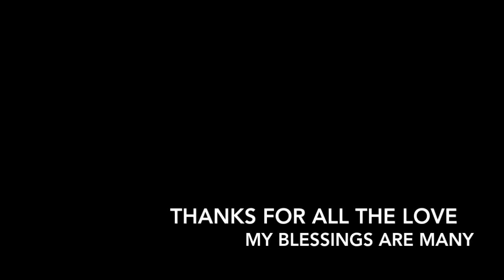Lovers Crazy Games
This video is about Lovers Crazy Games